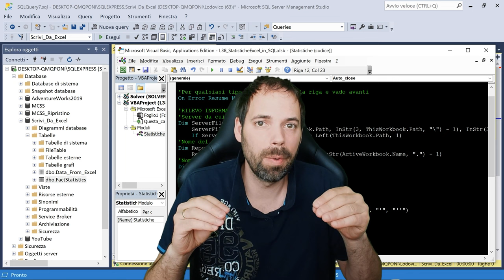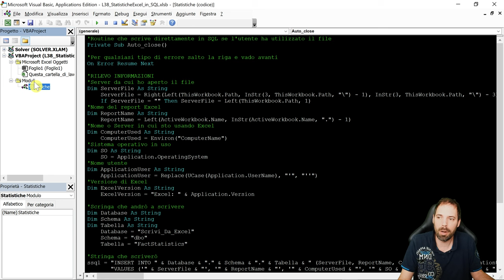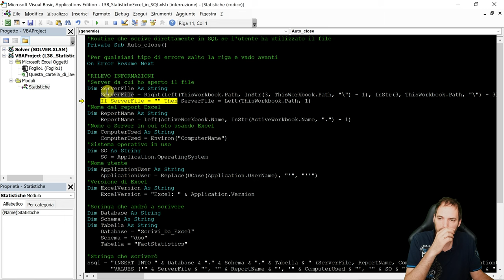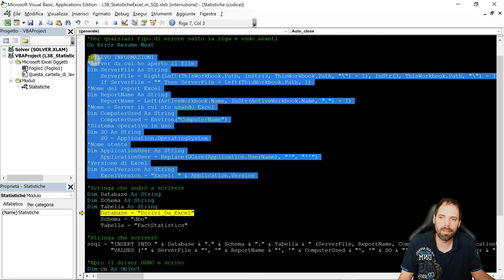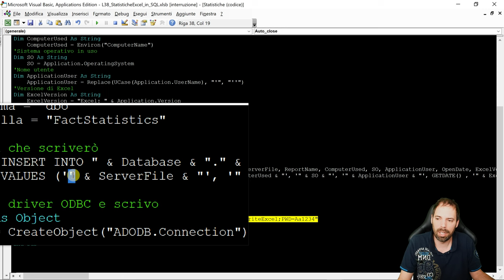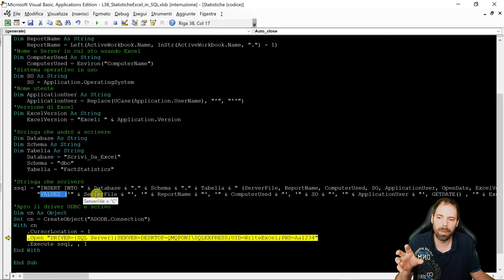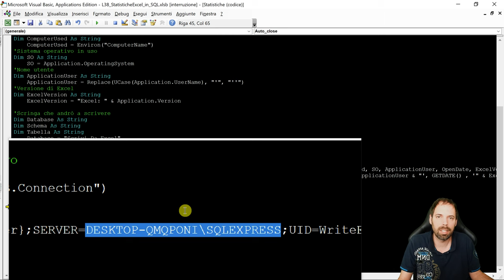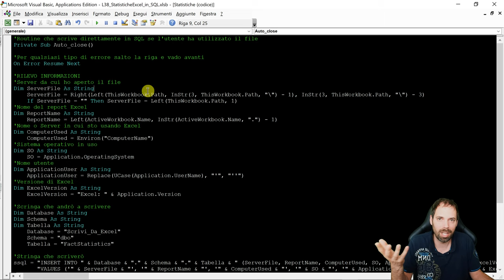SQLServer - StatisticheExcel in SQL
38^ Lezione
In questa lezione vedremo come scrivere le statistiche di utilizzo di Excel all'interno di SQL Server.

Capitoli della Lezione:
00:00 Introduzione
00:53 Definizione della tb SQL
02:29 Menu Sviluppo e moduli
03:46 Routine Auto_Close
05:09 On Error Resume Next
05:49 Compilazione delle variabili
09:00 Parametri per Stringa SQL
09:43 Lo script di inserimento
16:13 Connessione a SQL Server
19:12 Come creare l'utente tecnico
20:19 Saluti